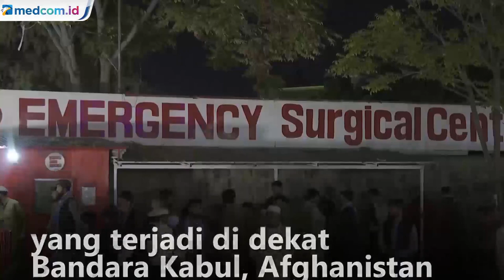Bom Meledak di Dekat Bandara Kabul, 13 Tentara AS Tewas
Sejumlah orang meninggal dunia usai ledakan yang terjadi di dekat Bandara Internasional Hamid Karzai, Kabul, Afghanistan. Sedikitnya 60 orang meninggal dan 120 orang terluka. Sebanyak 13 korban meninggal adalah anak-anak. Korban adalah warga negara Afghanistan, sejumlah tentara taliban yang menjaga bandara dan tiga petugas pelayanan dari Amerika Serikat.

terjadi di luar bandara internasional Kabul, Kamis (26/8/21) waktu setempat. Ledakan pertama terjadi di pintu utara dan 30 menit kemudian terjadi ledakan kedua di dekat barak yang pernah digunakan pasukan koalisi.

Pentagon memastikan bahwa 13 prajurit Amerika Serikat (AS) tewas dalam serangan bom di Kabul, Afghanistan. Sementara 18 lainnya dilaporkan terluka. Kelompok yang berafiliasi dengan ISIS di afghanistan telah mengklaim bertanggung jawab atas serangan.

Tuliskan kritik dan saran terbaikmu untuk Medcom.id